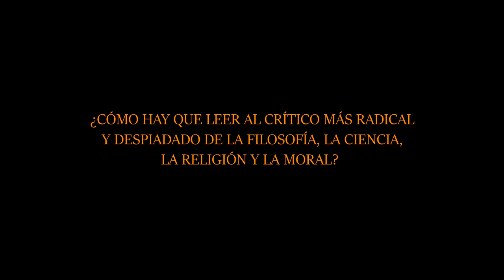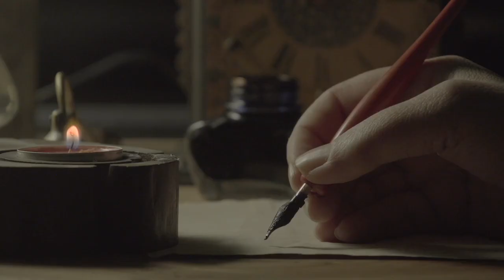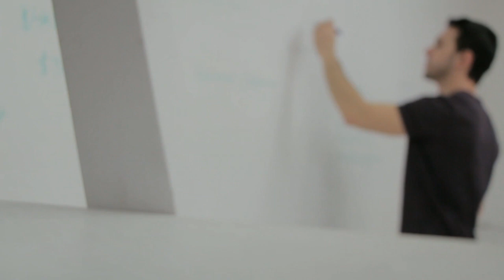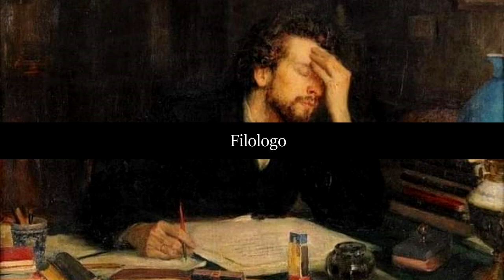NIETZSCHE: De joven Prodigio a Catedrático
En este video expondremos como el joven Nietzsche va forjando su camino hasta ser el catedrático que tanto sorprendió a su congéneres. Si relación con la bebida, su intromisión con sus amistades, el primer encuentro con Wagner y Schopenhauer, su autodisciplina y sobretodo su soledad.